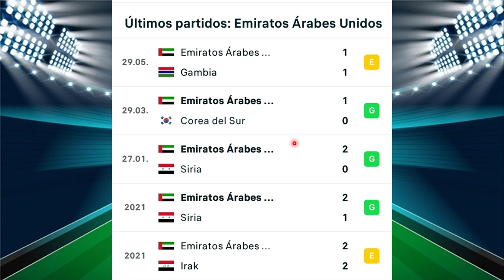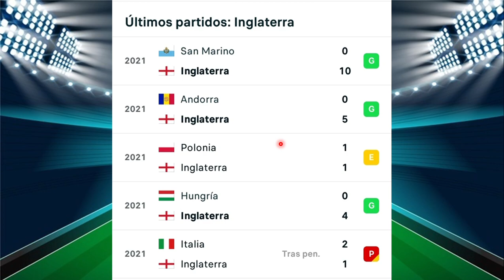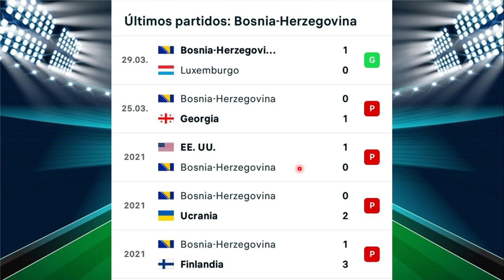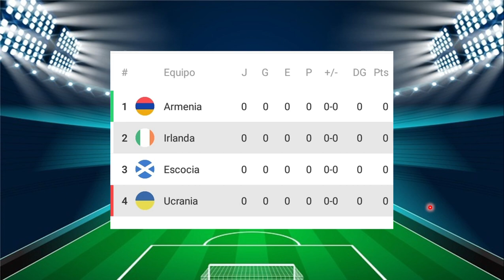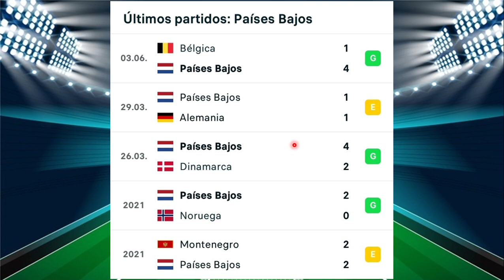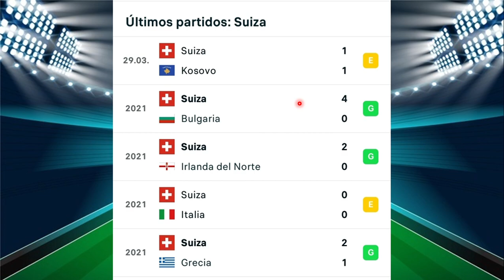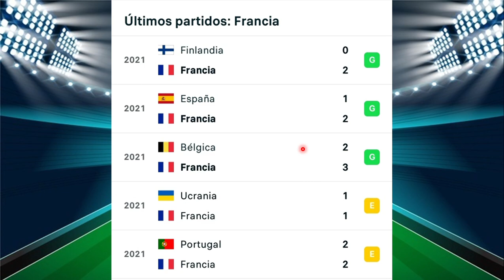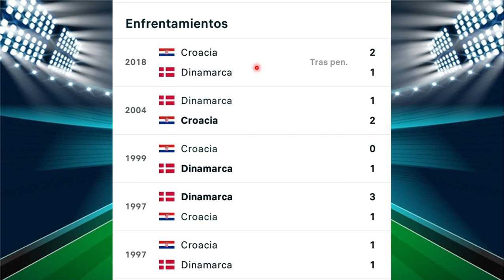PROGOL MEDIA SEMANA #588 PRONÓSTICO Y RESULTADOS #587. ¡¡SUSCRIBETE!!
En este video veremos estadísticas, de cada partido y MI PRONÓSTICO PARA LA QUINIELA DE PROGOL MEDIA SEMANA #588, además, los RESULTADOS OFICIALES DEL CORCURSO #587.